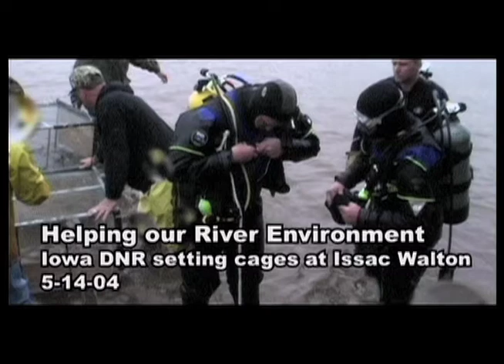Iowa DNR - Saving the Higgins Eye Clam - Short Doc by Dean Wellman